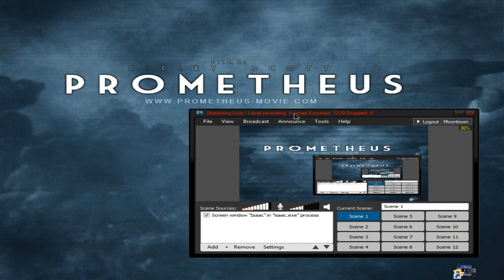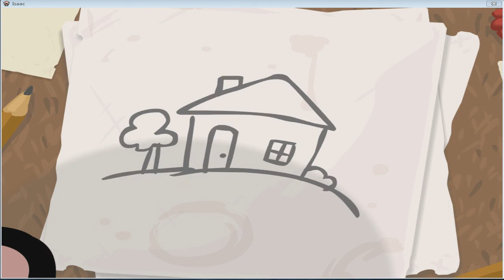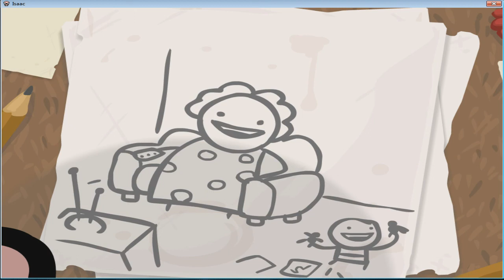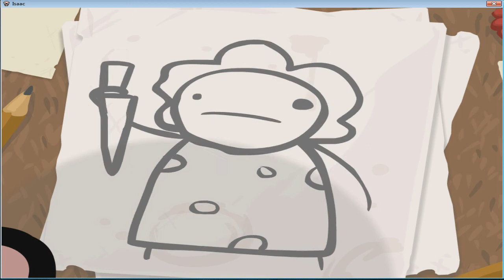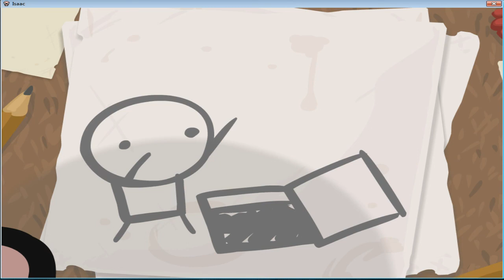Im Visier: The Bindings of Isaac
Moonboon stellt euch eines seiner Lieblingsgames vor: The Bindings of Isaac. Es wirkt wegen seines einzigartigen Art-Style irgendwie psychedelisch, macht aber eine Menge Spass ^_°